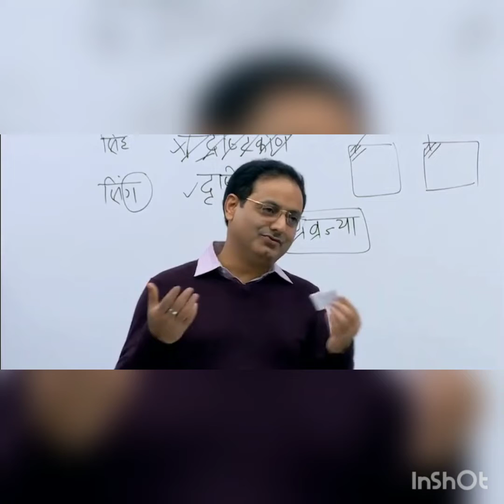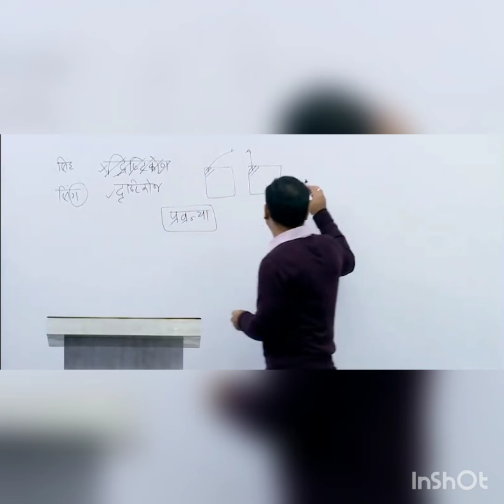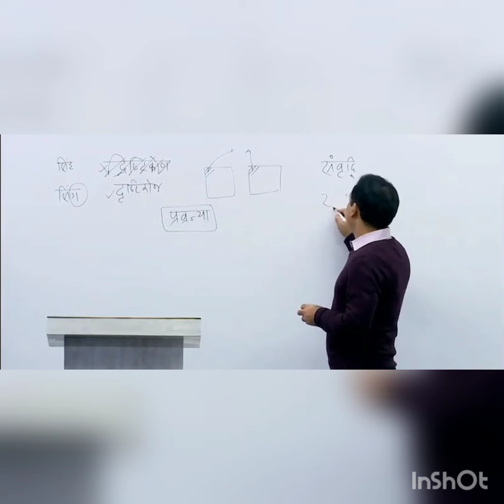dristiias# ahankar & swabhiman by vikash Divya kirti sir